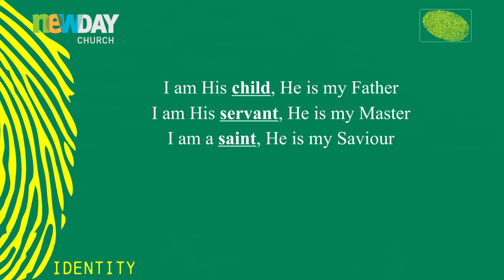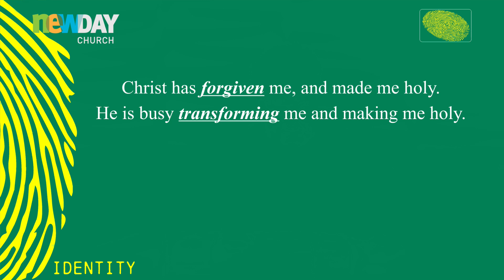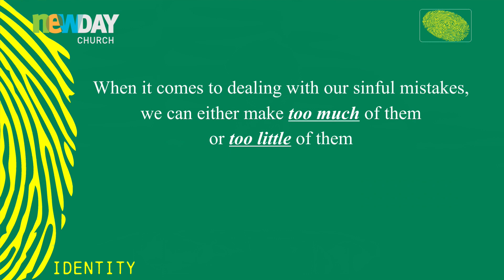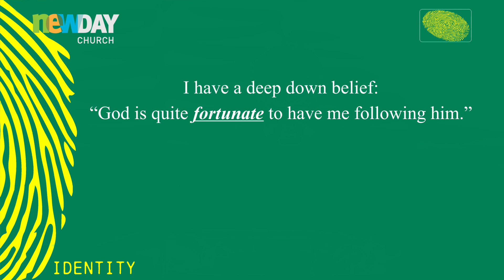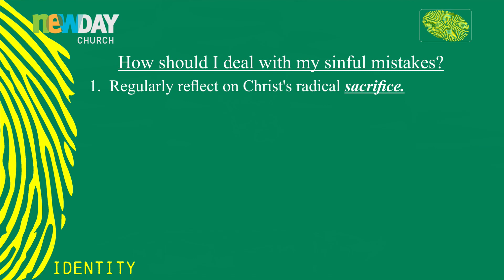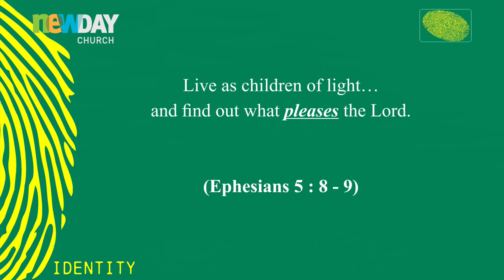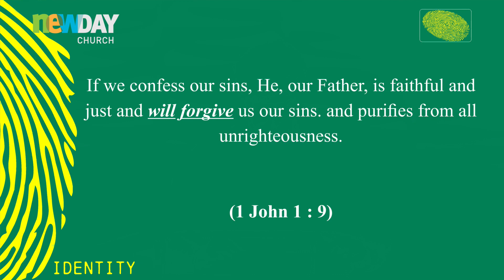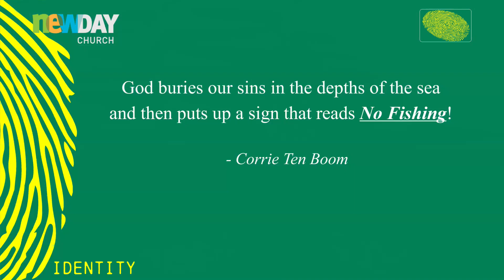Identity : Week 4B - D.J Strydom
(28 February 2024) : "How do I deal with my mistakes?" -
Midweek